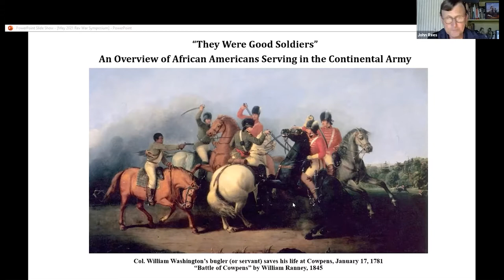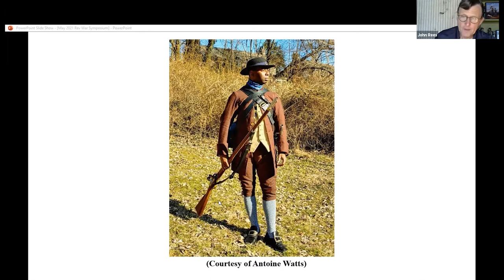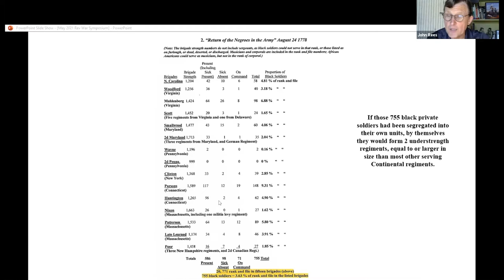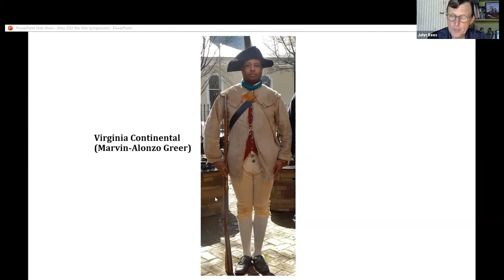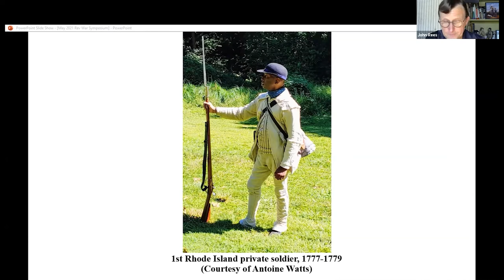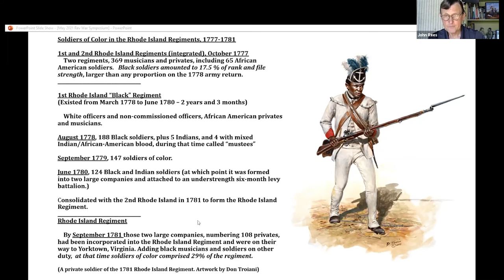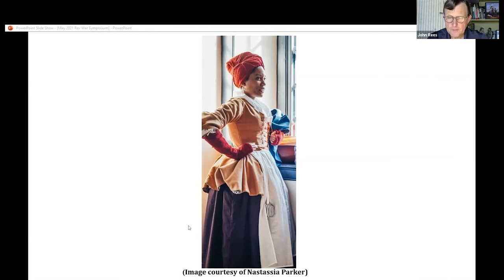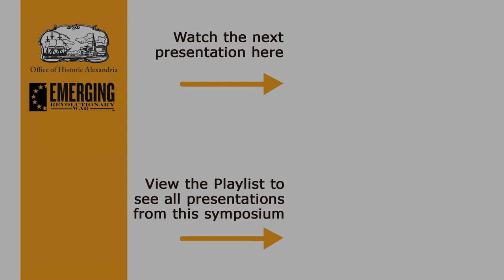African Americans Serving in the Continental Army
Emerging Revolutionary War and Gadsby's Tavern Museum presents Hindsight is 2020: Misconceptions of the Revolution. "’They Were Good Soldiers’: African Americans in the Continental Army" was presented by John Rees. Mr. Rees is an independent writer and researcher specializing in the common soldiers’ experience during the War for American Independence, and in North American soldiers’ food from 1755 to the modern era.  For fifteen years John served as military food columnist for the quarterly newsletter Food History News and has written for various publications from the Oxford Encyclopedia of American Food and Drink to the Journal of the American Revolution. His first book, “They Were Good Soldiers”: African Americans Serving in the Continental Army, 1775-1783 was published in 2019.

Gadsby's Tavern Museum is part of the Office of Historic Alexandria, who co-sponsored this symposium. To learn more about our events or the rich and complex history of Alexandria, Virginia, visit us

To learn more about Emerging Revolutionary War (ERW), which serves as a public history-oriented platform dedicated to sharing original scholarship and discussion on the American Revolution and the historical time periods that bookend the war, visit them online at EmergingRevolutionaryWar.org.